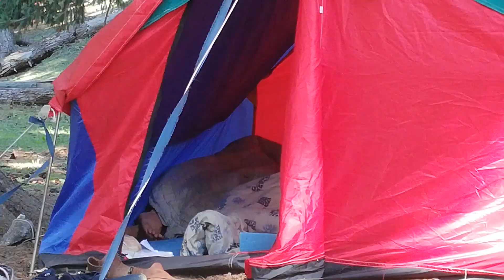swat mankiyal kalam tape banda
swat mankiyal kalam
kalam raod mankiyal swat